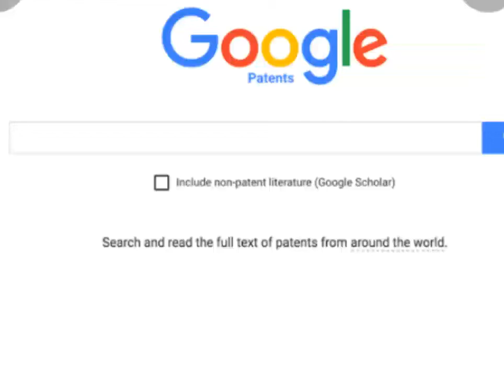پاکستانی 2021 میں کیا سرچ کرتے رہے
Google trends publish a report what Pakistani search Alot in 2021